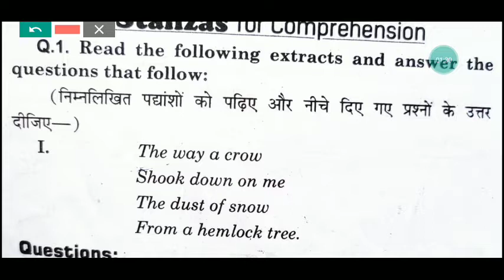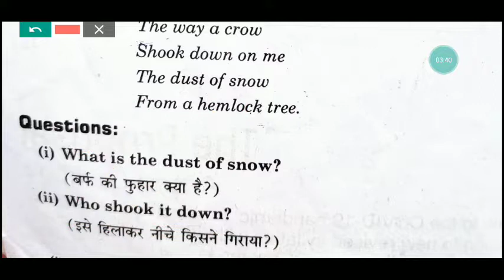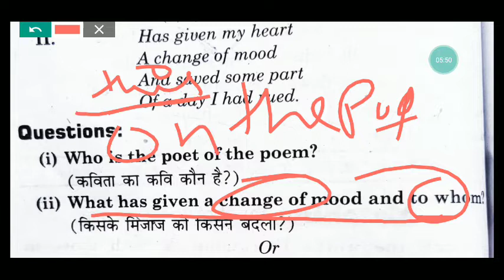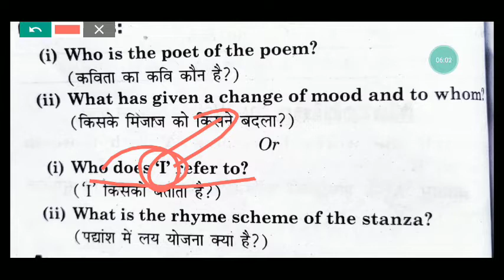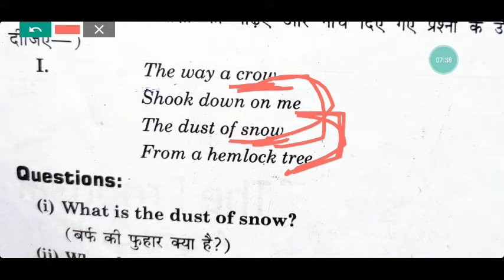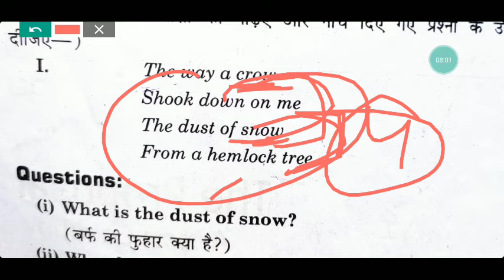Dust of Snow/ Dust of snow class 10 in hindi/ up board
Dust of Snow/ Dust of snow class 10 in hindi/ up board @Madhvi Academy 2.0

your queries-

1. dust of snow class 10 poem
2 dust of snow poem
3.the dust of snow class 10th
4.the dust of snow class 10th by madhvi academy
5.class 10 dust of snow poem
6.class 10 the dust of snow explanation
7. class 10th poem the dust of snow explanation
8. the dust of snow poem 2022
9. class 10 poem the dust of snow
10. class 10th poem

others topic👇👇

1-yan sandhi
2- paryayavachi shbd
3-Dirgh sandhi
4.ohm's law
5. ohm ka niyam
6. sabunikran
7.astrikran
8. bahulakikran
9.gun sandhi trick
10. Ayadi sandhi trick
11. samas trick
12. digu samas pehchanne ki trick
13- dwandh samas trick
14. science paper solution pre board Class 10th
15. Hindi paper solution Class -10
16. English paper solution Class 10th
17.gk /gs question
18. English grammar active passive
19. Hindi paper solution 12th Class
20.English pre board paper solution 12th Class